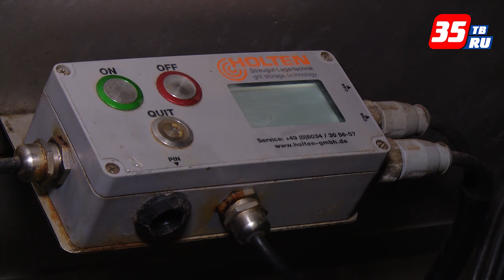Снегоуборочную спецтехнику в Череповце активно готовят к зиме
Хлориды замешиваются, ремонтируются и технически готовятся к зиме 100 единиц техники. На сегодняшний день, отмечают в Спецавтотрансе, готовность техники порядка 30 процентов. По словам директора ЧМП «Спецавтотранс» Олега Красникова, если зима наступит неожиданно, ресурсов хватит. Достичь стопроцентную готовность к уборке снега коммунальщики обещают до 1 ноября.